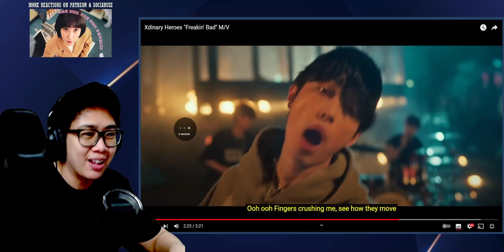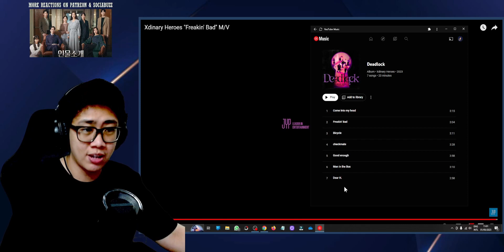Xdinary Heroes "Freakin' Bad" M/V Reaction